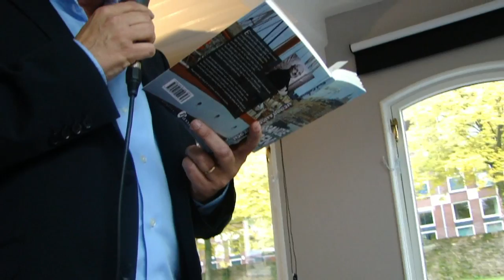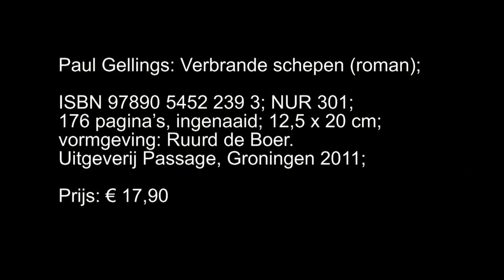Roman Verbrande schepen - Paul Gellings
Boekpresentatie Zwolle
Roman: Verbrande schepen
Cultuurschip Thor
Paul Gelling leest voor
Rik Elings begeleid